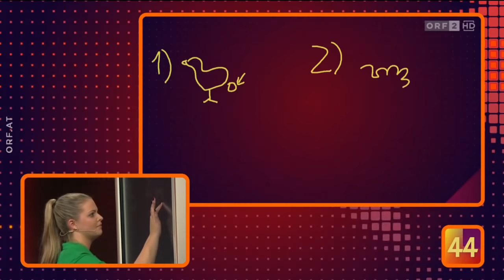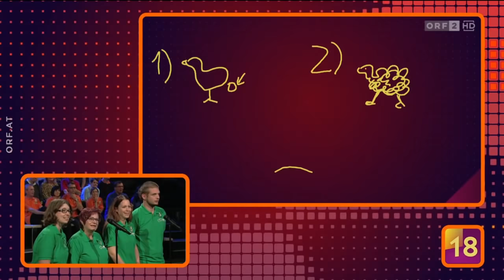Bingo-Kandidatin kann nicht lesen